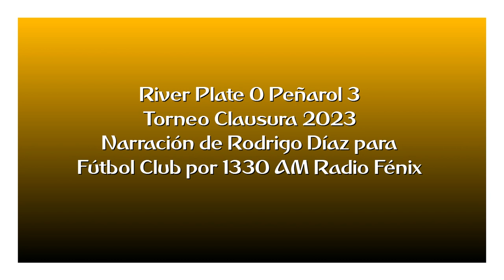River 0 Peñarol 3 - Clausura 2023 (por Rodrigo Díaz)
Los goles del partido, por Rodrigo Díaz y Laura Acosta para Fútbol Club por 1330 AM Radio Fénix.